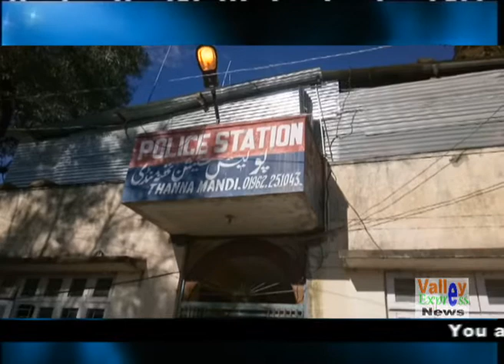Today Rajouri Police nabbed one person with 50 gram charas.